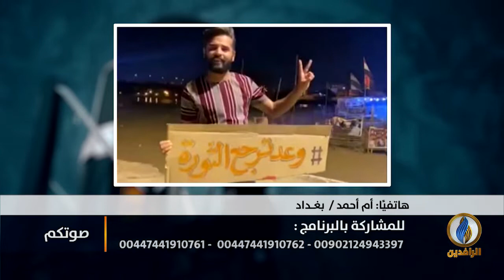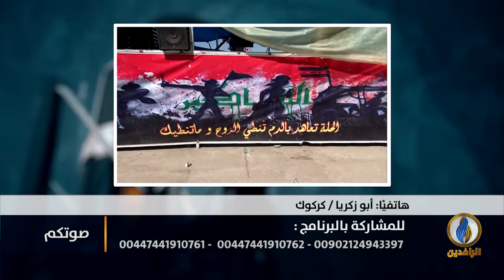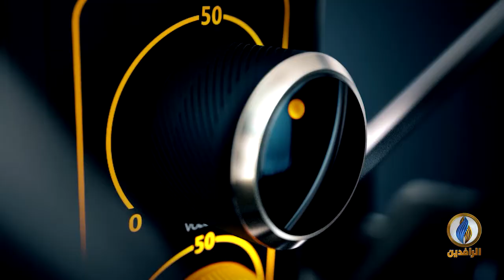صوتكم | متظاهرو العراق يثبتون فشل الحكومة في كل شيء